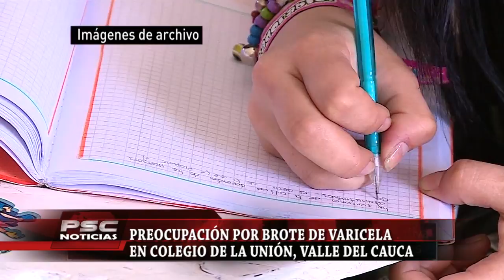Preocupación por brote de varicela en un colegio de la Unión.